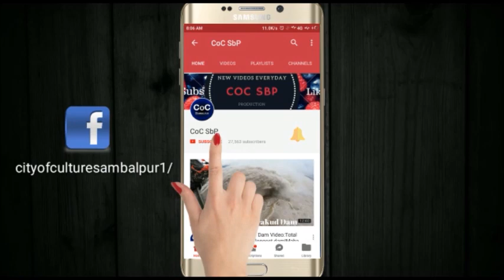Sambalpuri Dancer Actress Sibani !Sambalpuri Album Dancer !2018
Updates: This video is the original creation of City of culture Sambalpur.

About This Channel: Coc Sambalpur is created only for the sake of Sambalpur and its love and support. This channel try to protect & spread Sambalpuri all over the world. This channel brings you interesting aspect like Folk Dance, Song , Comedy , some documentary video , Street Food tour, Latest news related to Sambalpur etc.